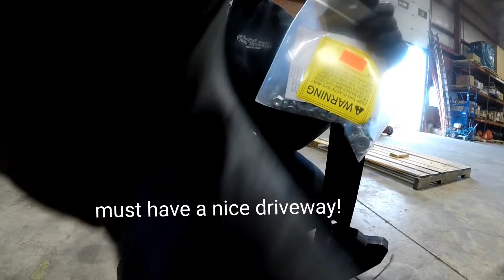working on a fan's tractor..